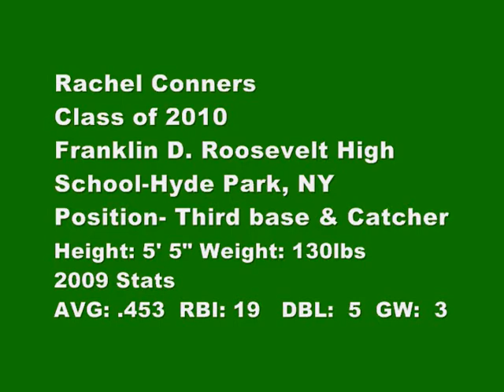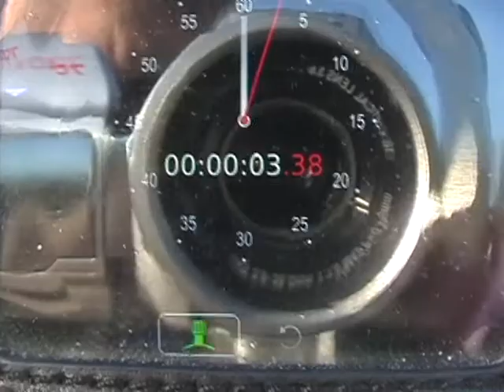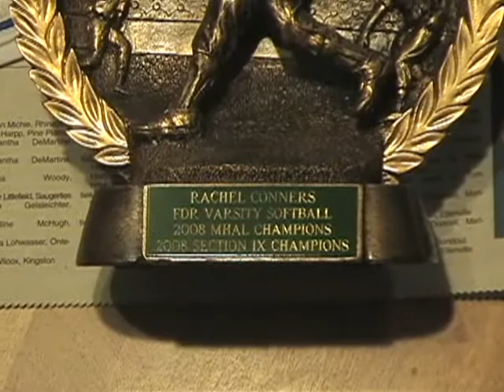Rachel Conners Softball Skills video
Rachel Conners softball skills video.  Franklin D Roosevelt High School, Hyde Park, NY Class of 2010.